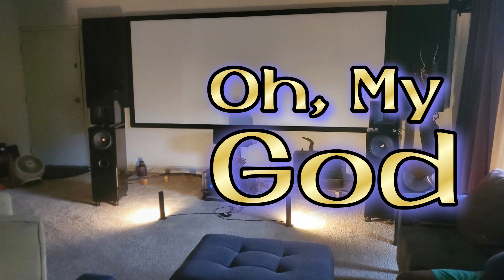Ascendo System Zf3 loudspeakers: Kurt Elling, "Oh, My God!"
Sound demo of my current stereo setup featuring the Ascendo System Zf3 loudspeakers, Rythmik e15e subwoofer, Supratek 6sn7 Cabernet preamp, Emotiva XPA HC-1 monoblock amps,Laufer-Teknik Memory Player Mini music server, Logitech Squeezebox Touch streamer, Musical Paradise MP-D2 Deluxe tube DAC, Nottingham Analogue Interspace Jr turntable w/ Soundsmith Zephyr III cartridge, Musical Paradise MP-P1 tube phonostage